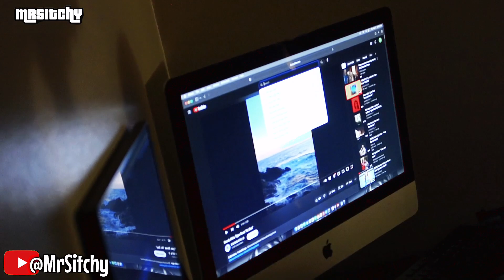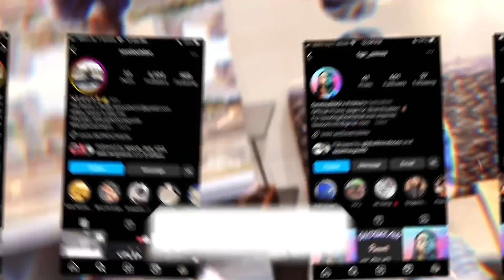Music, Dusse and Mary Jane .. Vibing With My Cuzzos 🤞🏾🍃| MrSitchy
Real Treehouse Vibes, that's what we call our cribs that we get creative in you feel me. Just a whole lotta vibing smoking and chilling with some free styling thrown in there lol. Tap Into the channel comment share allay positivity for me 💙.